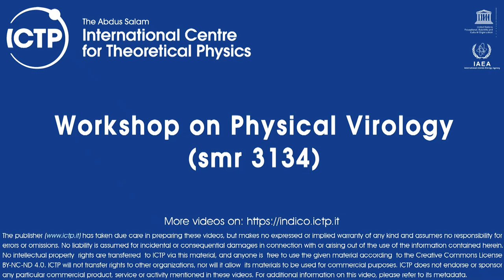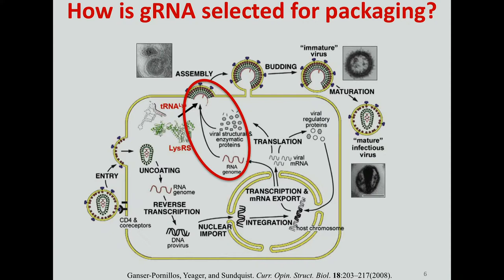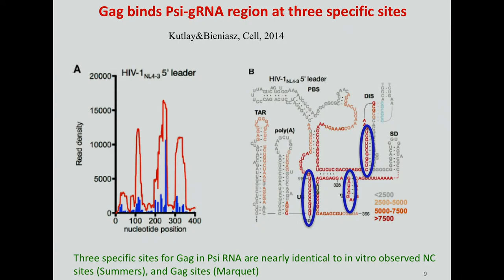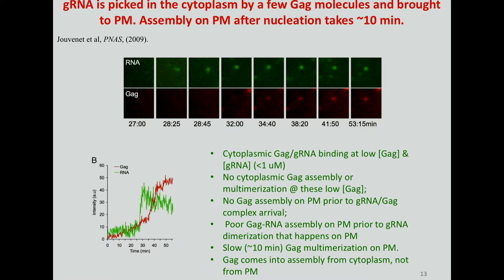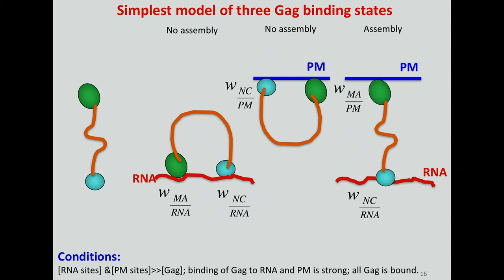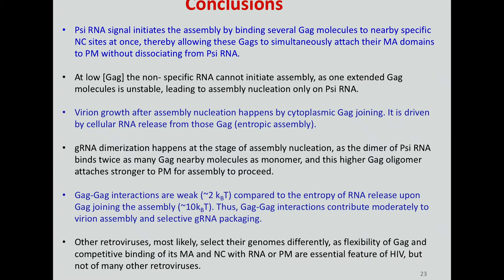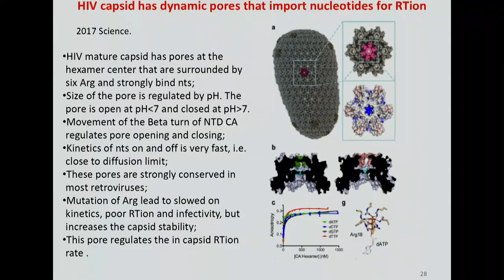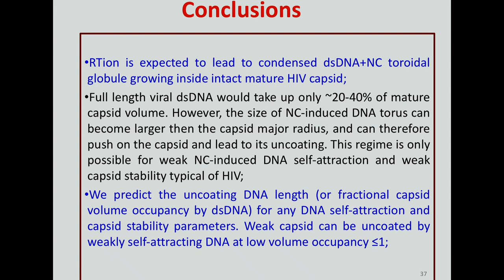Physical Mechanism of Genomic RNA Selective Packaging by HIV-1 Retrovirus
Speaker: Ioulia ROUZINA (Ohio State University)
Workshop on Physical Virology | (smr 3134)
2017_07_20-11_30-smr3134